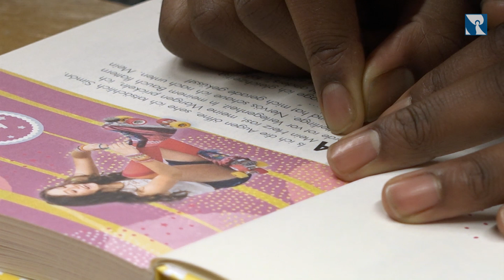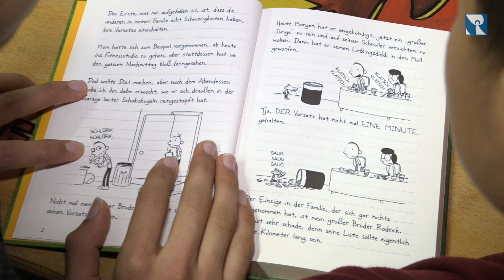72-Stunden-Aktion 2019: Auftakt im Erzbistum München und Freising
“Uns schickt der Himmel“ ist das Motto der bundesweiten Sozialaktion des Bunds der Deutschen Katholischen Jugend (BDKJ). Kinder und Jugendliche setzen sich ab dem 23. Mai 2019 für 72 Stunden mit vielfältigen Projekten für eine soziale und gerechte Gesellschaft ein. In München fand bereits jetzt der Auftakt statt. Und zwar mit einer 72-Minuten-Aktion – praktisch zum Warm werden.